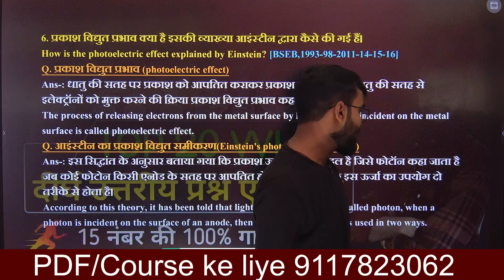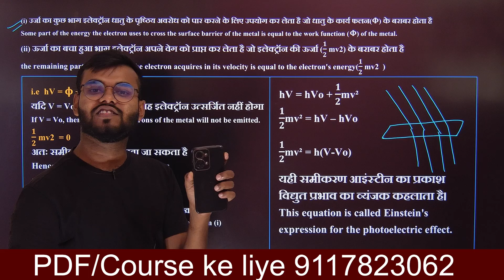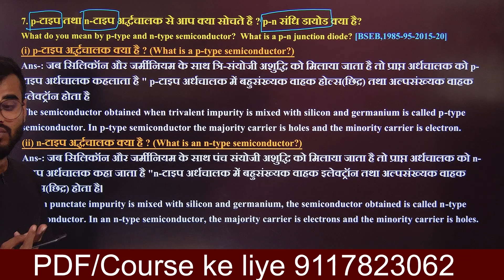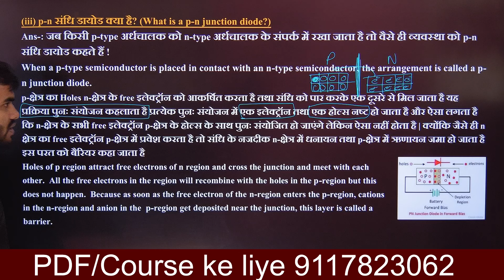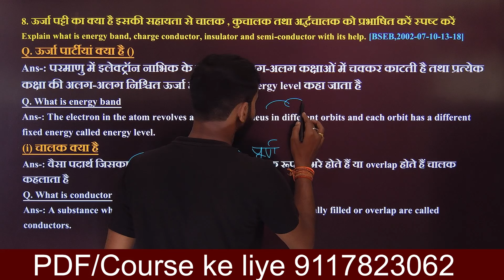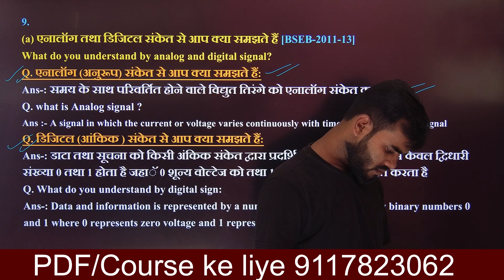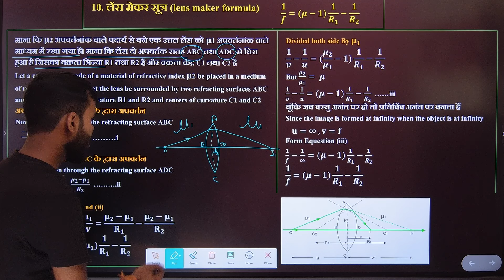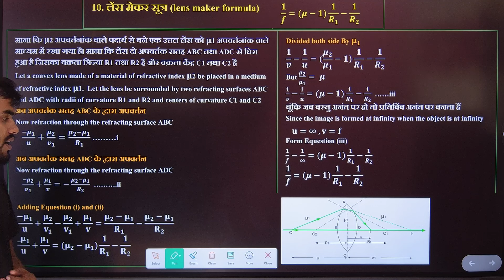class 12th Physics vvi long question 2025 || Bihar board class 12 physics vvi long question 2025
10th & 12th New Batch शुरू हो गया है 2025 Exam Join Now

Topic Covered👍👍👍👍👍👍👍👇👇👇
class 12th Physics vvi long question 2025
Bihar board class 12 physics vvi long question 2025
vvi long question 2025 12th physics
vvi long questiom class 12th physics
physics class 12 vvi long question 2025
class 12th physics most vvi long question 2025
class 12th physics vvi 5 number wala question 2025
class 12th physics vvi dirgha uttariy prashn avn uttar
12th physics importan dirgha uttariy prashn avn uttar 2025